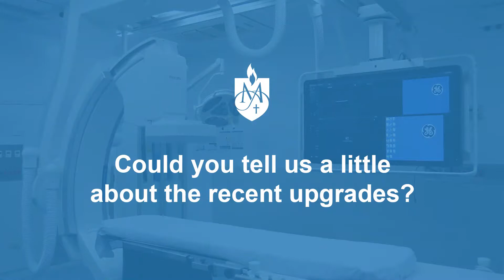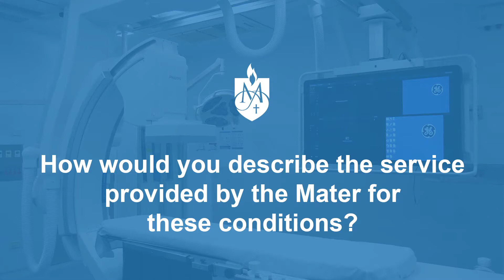Cardiac Lab Upgrade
We recently unveiled a newly renovated cardiac catheterization lab which is used to treat patients suffering from a range of heart conditions. Hear from Cardiologist Prof Mark McGuire as he touches on the recent renovations, common heart conditions and the service the Mater provides these patients.